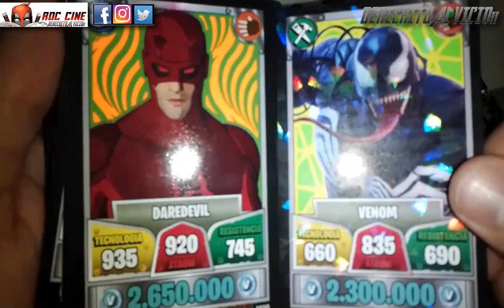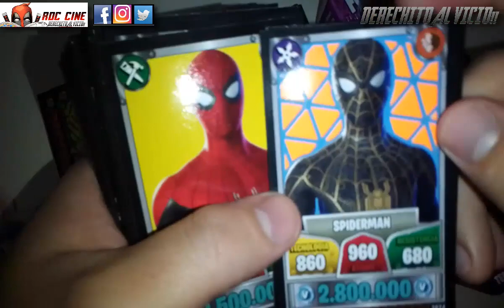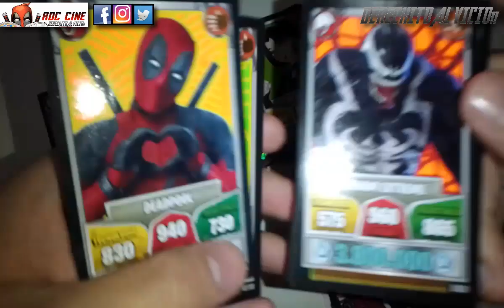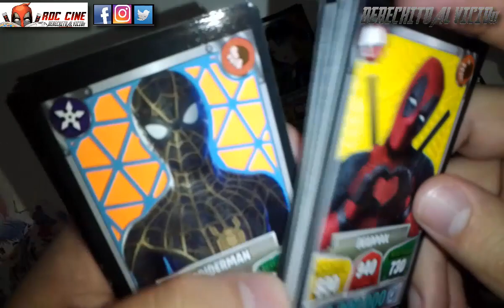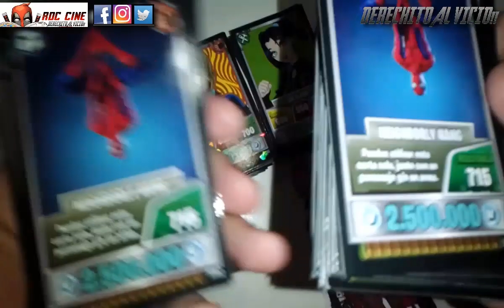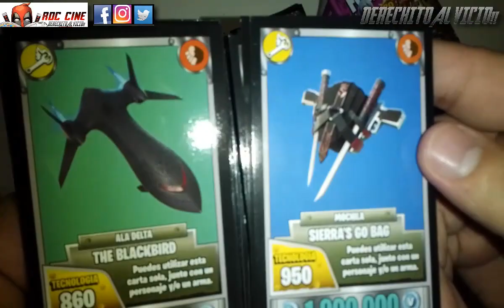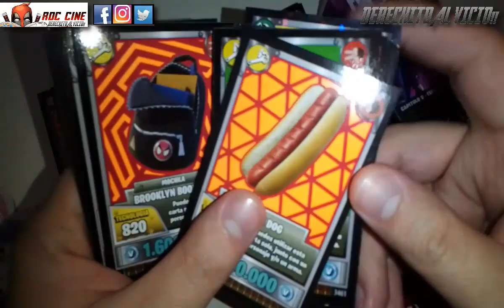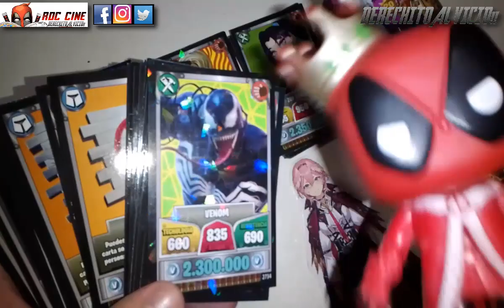[RDC] Unboxing Cartas Fortnite Mazo #4 - Spiderman / Armamos Nuestro Mejor Mazo del Spiderverse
Derechito al Vicio! Somos RDC Cine y en esta ocasión te mostraremos el Mejor Mazo de Cartas Fortnite que podras armar con Spiderman, Deadpool y más personajes del Spiderverse.

Es el Cuarto Mazo que armamos. Pero ademas le agregaremos otros heroes y villanos que acompañan a Spiderman para equilibrar el juego entre los mazos. Cada uno debera tener 32 cartas, de 15 personajes, 5 pasos de bailes y 12 armas / herramientas.